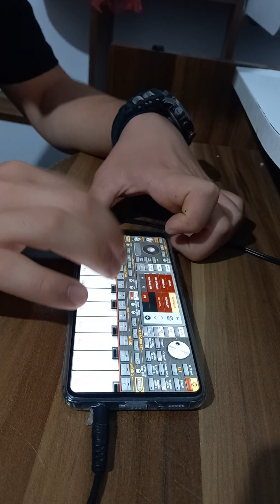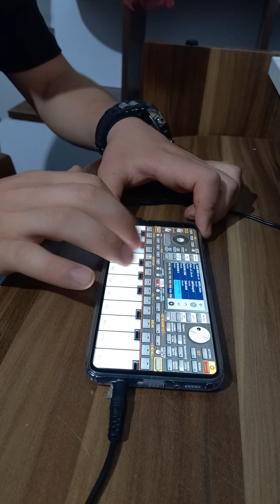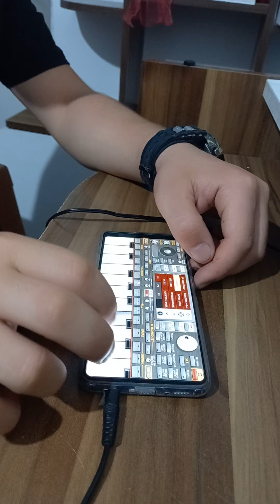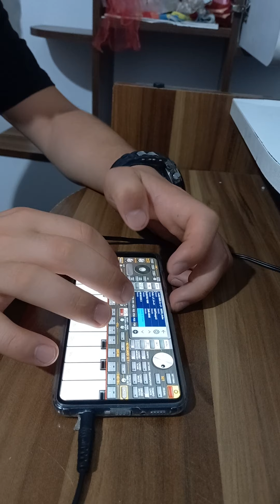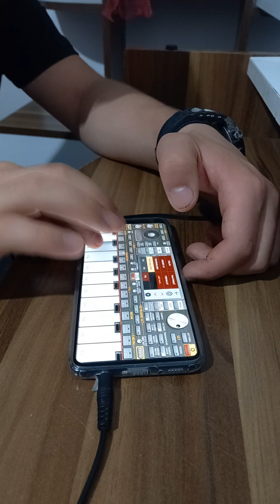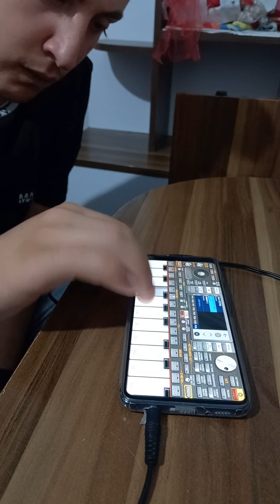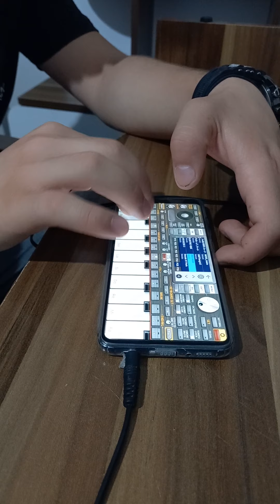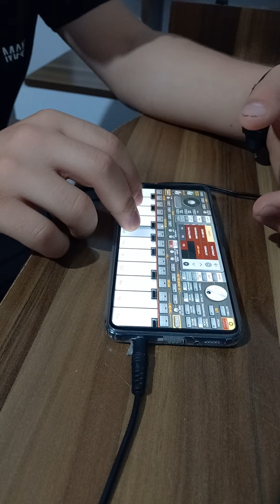org 2021 programı,telefonda müzik çalışması, youtube,kürtçe müzik,..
kürtçe müzik
org programı 2021